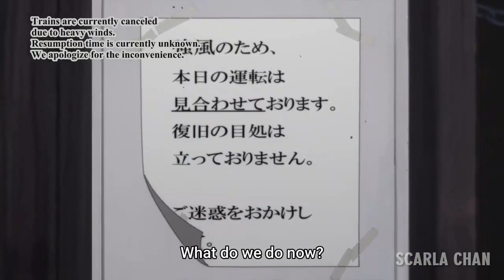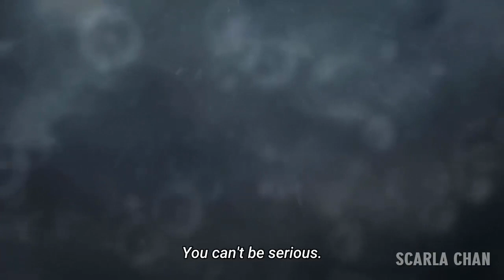They Got Caught in the Rain on Their Way Home